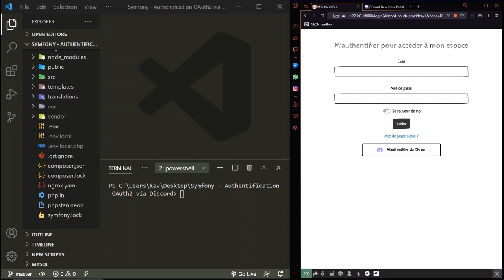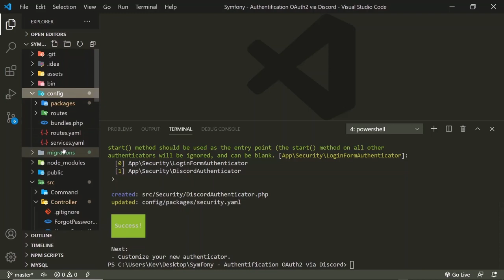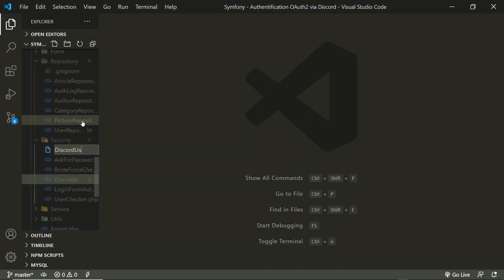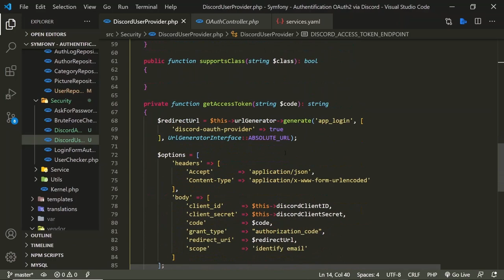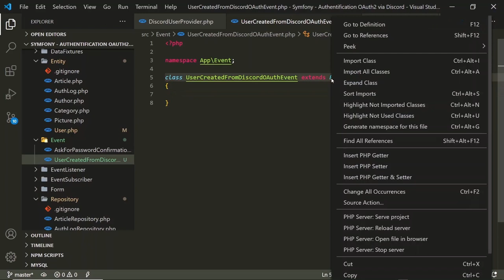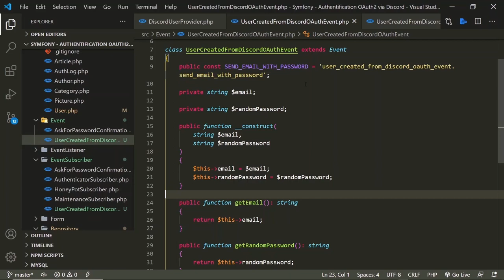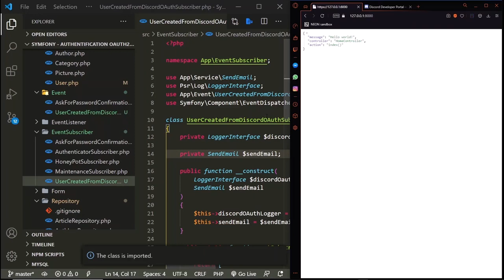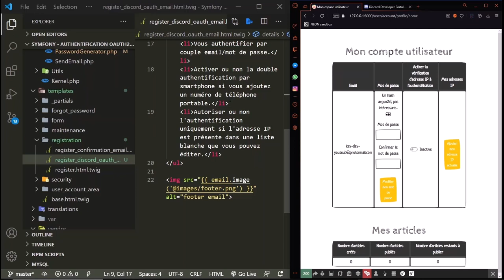#29 Symfony 5 - Authentification OAuth2 via Discord (partie 2/2)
Dans cette seconde partie, l'on va créer pas mal de logique pour créer un compte utilisateur à partir d'une authentification via Discord si aucun compte n'existe avec cet email. Ou bien mettre à jour un compte existant créé via formulaire classique avec les informations complémentaires de Discord.